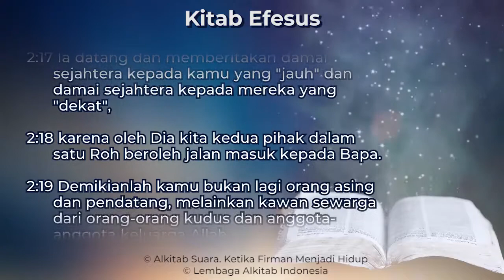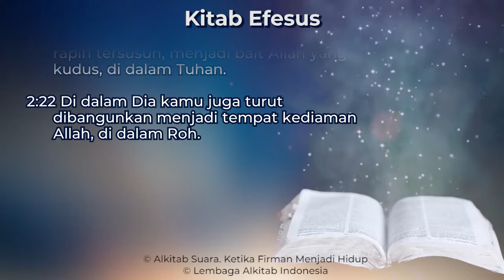Efesus 2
Kitab Efesus Pasal 2